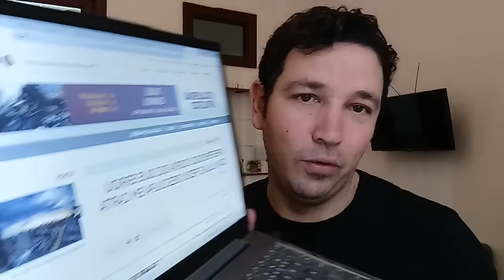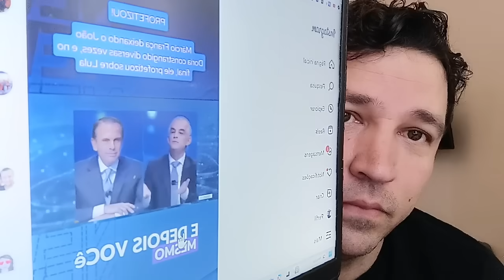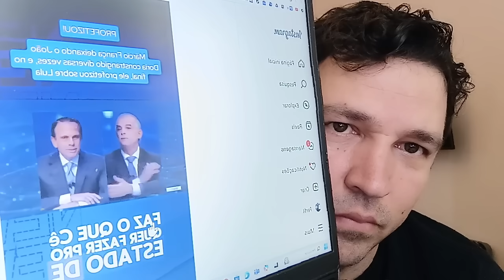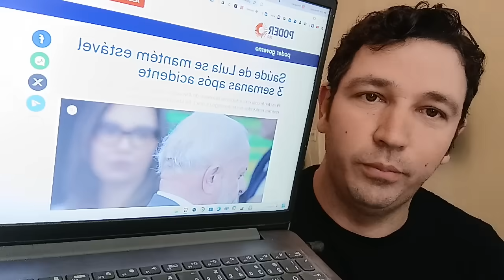#2 ELE NÃO RESISTIU! VÍDEO MOSTRA O MOMENTO EXATO! BOLSONARO ARMA CONTRA ATAQUE AO STF!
#5 TRETA FEIA, FALOU NA CARA DO LULA! CARLOS BOLSONARO MANDA INDIRETA